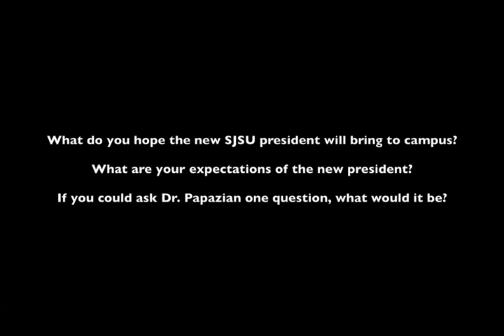SJSU President Mary Papazian